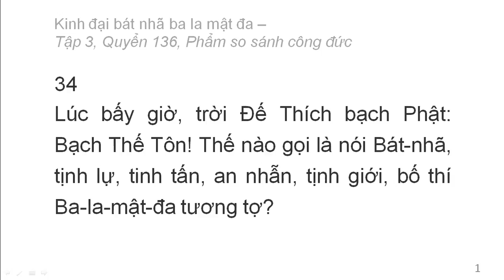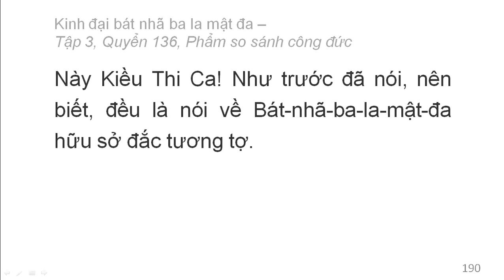600 quyển Kinh Đại Bát Nhã Ba La Mật Đa: Quyển .../600 (tiếp) (đọc lần 2)